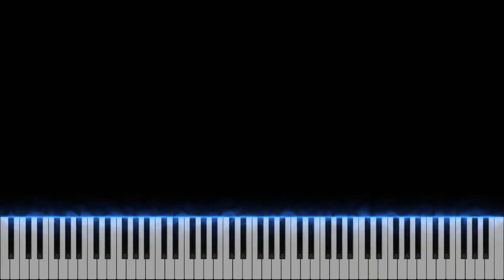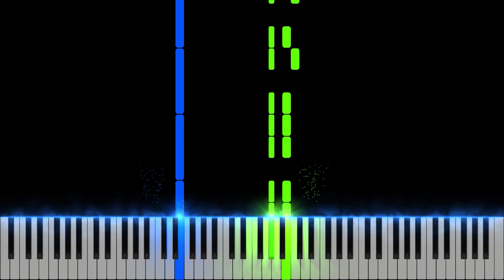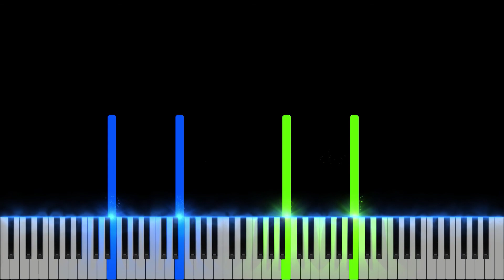Howl's Moving Castle - Merry Go Round of Life | EASY Piano Tutorial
Howl's Moving Castle - Merry Go Round of Life